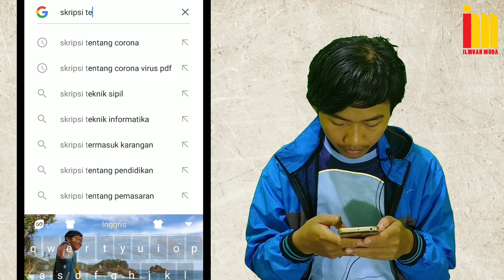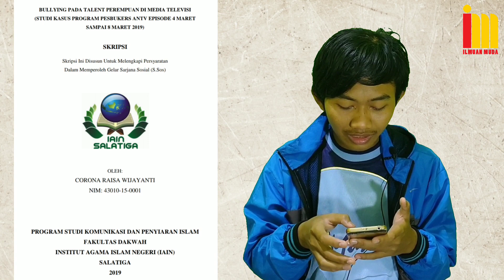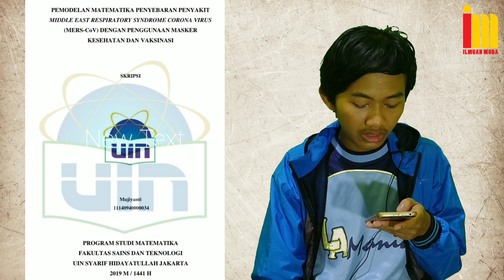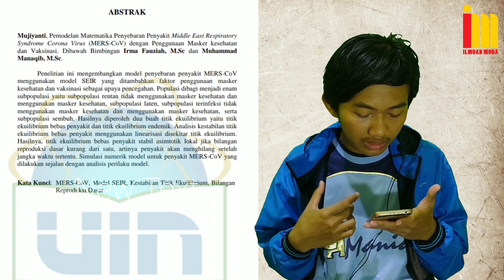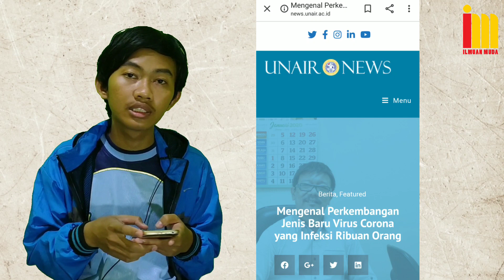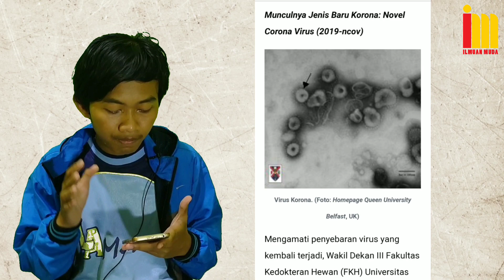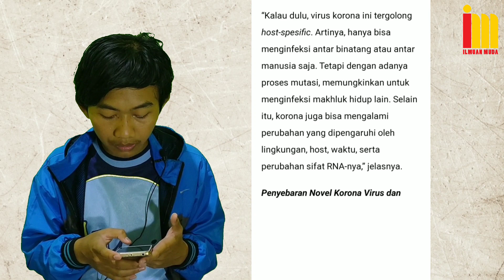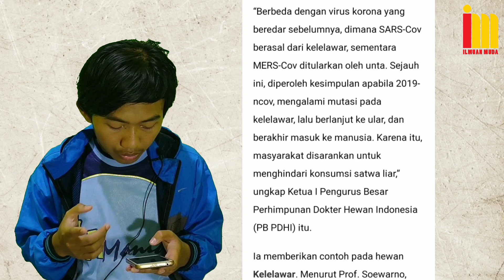Ternyata Ada SKRIPSI CORONA (Covid-19) Viral !!! Karya Mahasiswa Indonesia ?